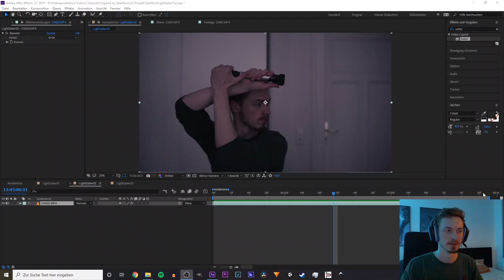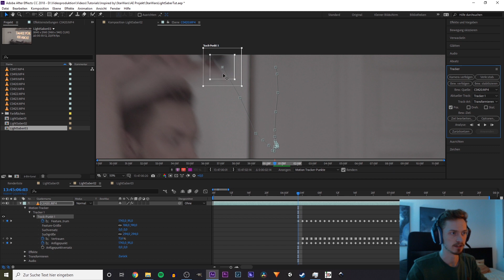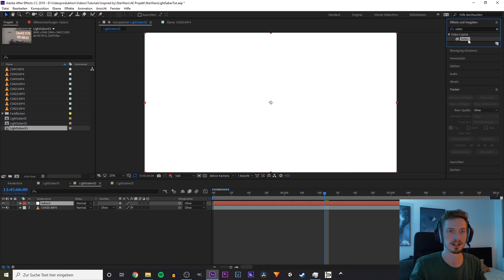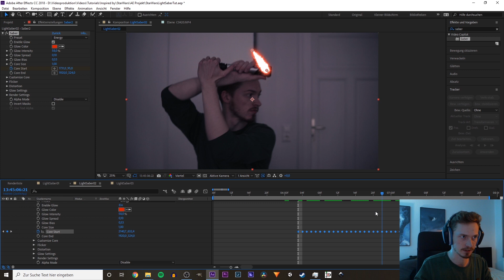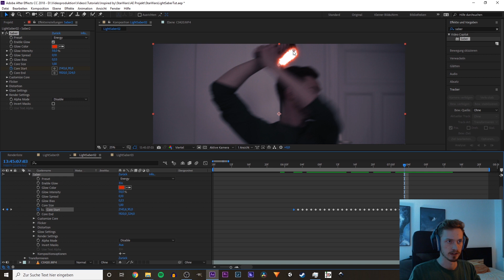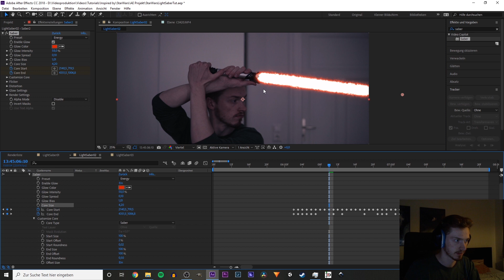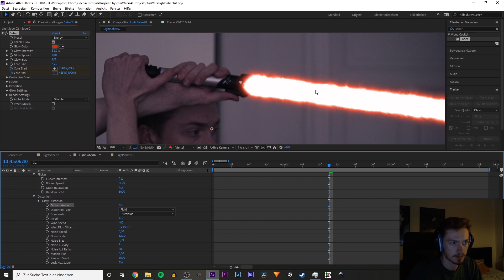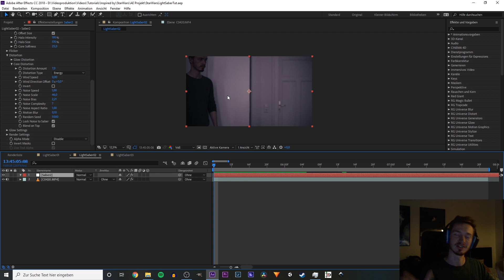STAR WARS LASERSCHWERT Effekt Tutorial (After Effects + Saber) | Inspired by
Laserschwerter aus Star Wars in After Effects mit Hilfe von Video Copilot Saber Plugin selbst erstellen? Ganz einfach!
Heutzutage kann jeder mit einem Rechner und After Effects die ehemals bahnbrechenden Effekte von Star Wars umsetzen und ich zeige euch wie.

🎬 Editing Software:
After Effects,
Premiere Pro

Cantina Band - John Williams (Star Wars Original)
Sounds From the Underground - Trailer Morx
Saints - Cushy
Mars - BLVTH
Straight Out the Basement - SINY